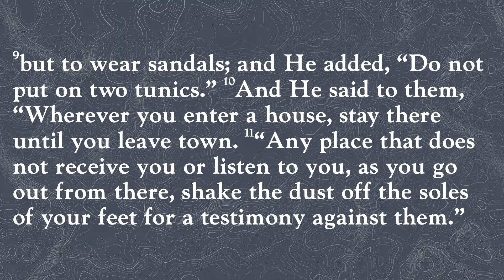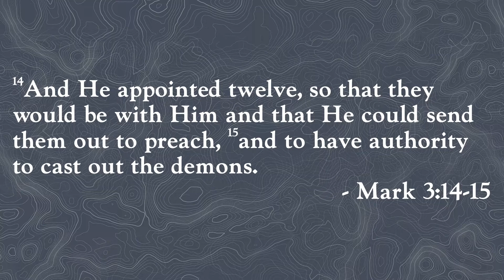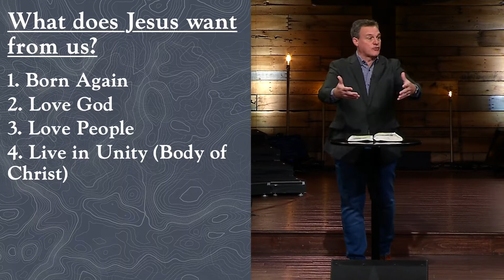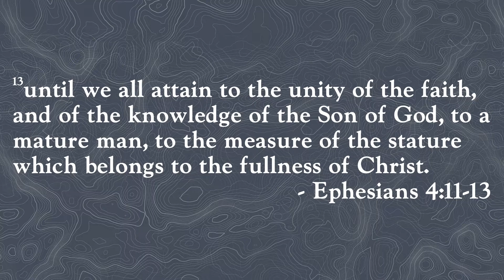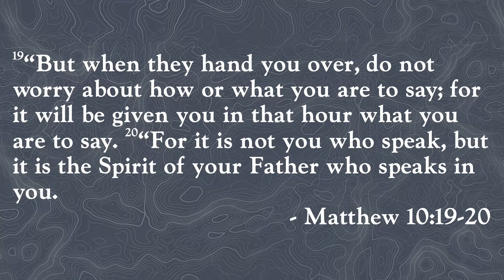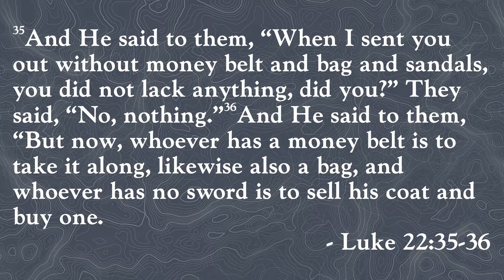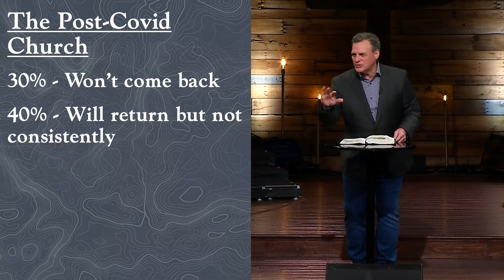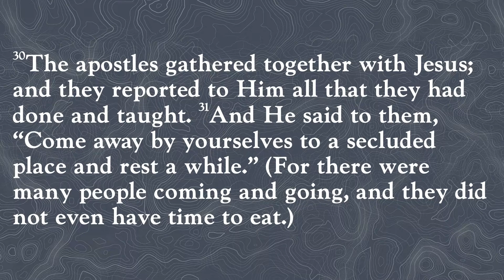Miracles and Doubt - Advancing the Faith over Doubt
Mark 6:7-13

1. Advancing the Faith with Authority

2. Advancing the Faith with Assurance

3. Advancing the Faith with Accomplishments